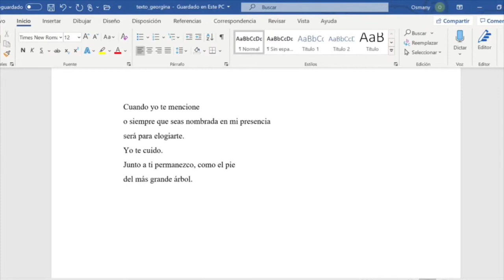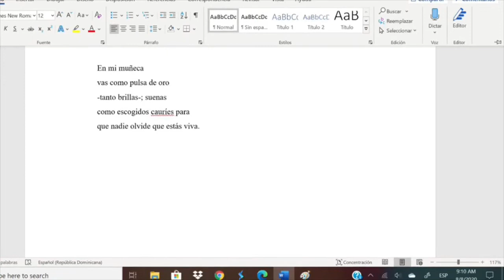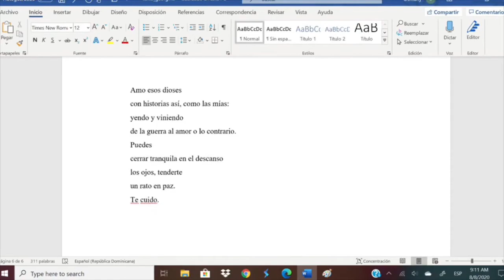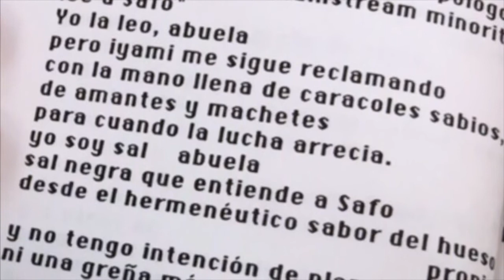Análisis de un poema de Georgina Herrera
Análisis del poema “África” de Georgina Herrera por Osmán Avilés.